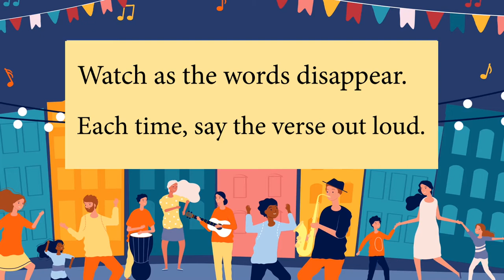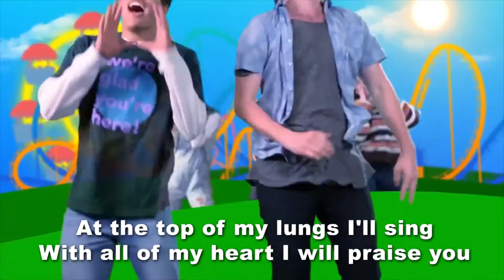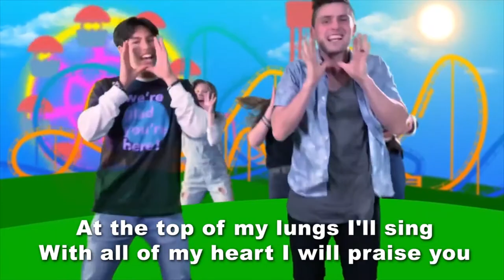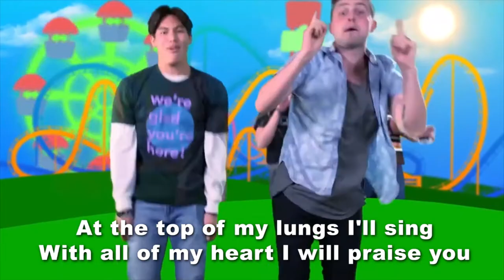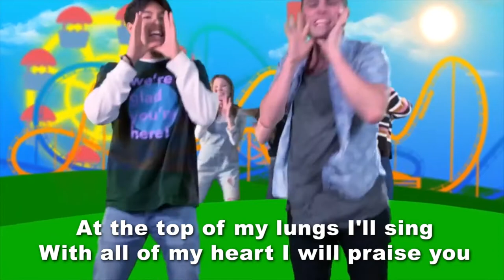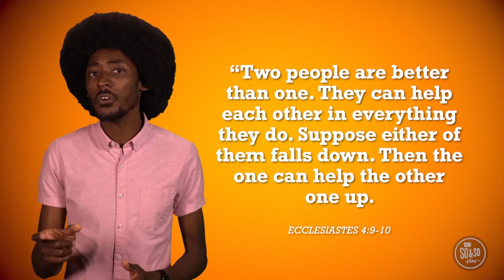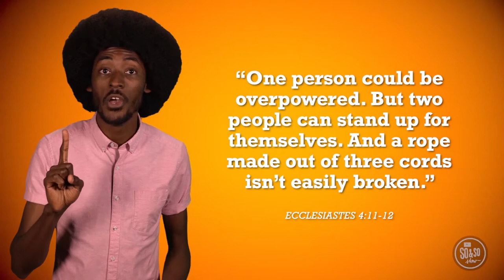SCG KIDS ON-LINE - SEPTEMBER 9, 2020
JOIN SCG KIDS AND LEARN ALL ABOUT HOW TO BE A GOOD FRIEND!